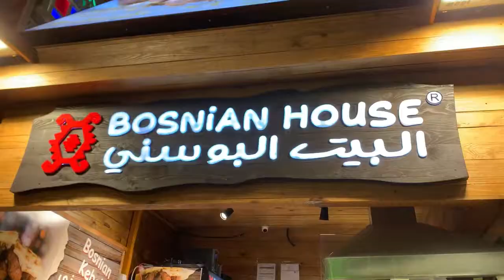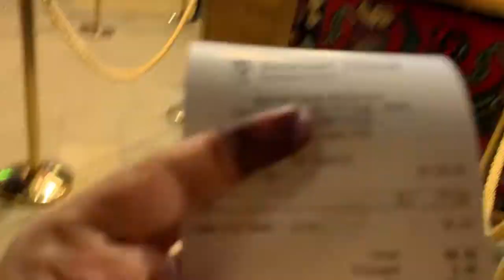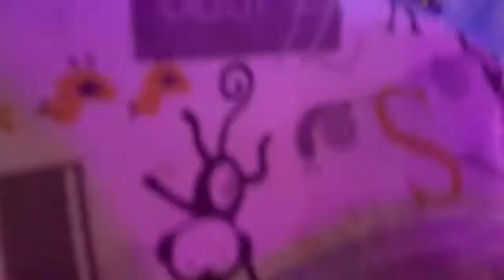MY FAVOURITE PAVILION AT GLOBAL VILLAGE || MUST TRY FOOD AT GLOBAL VILLAGE